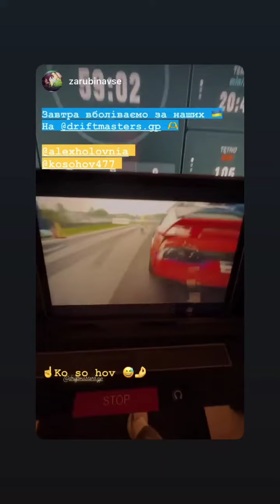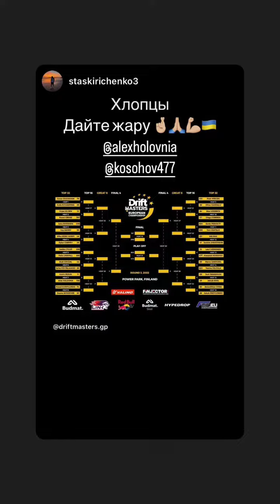3 этап Drift Masters 2023. Алексей Головня (Instagram stories от 7.07.23)